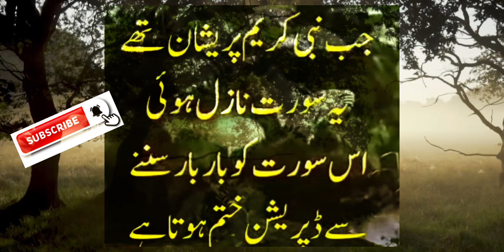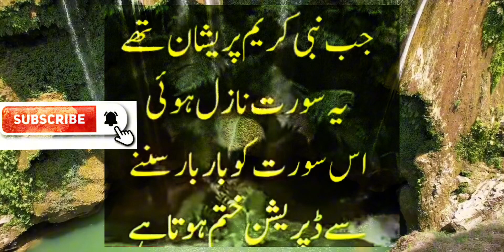Depression stress khtm karen.